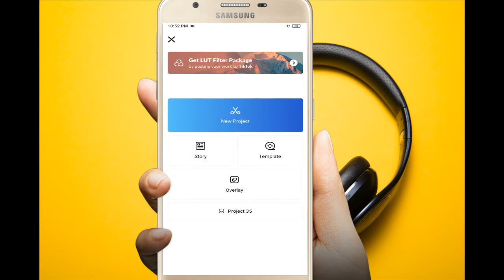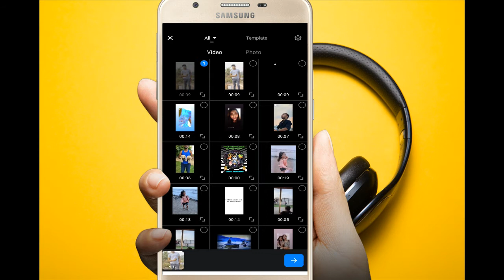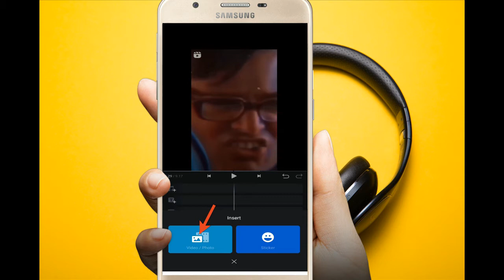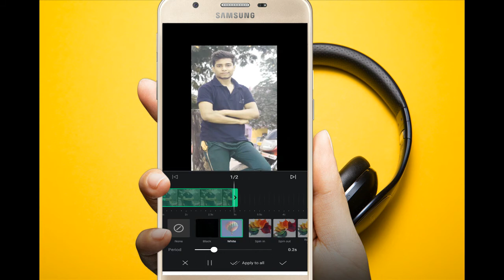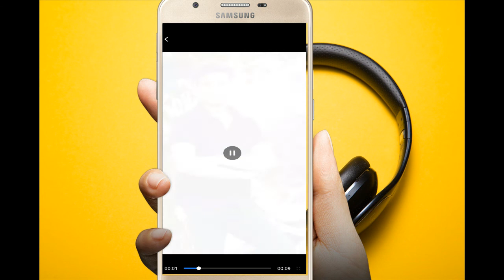150 Rupiya Dega Beat Sync || Nachne Ka Paisa Lega Kya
150 Rupiya Dega Beat Sync || Nachne Ka Paisa Lega Kya ||
Hello Friends, Mera name hai shubham rathore aap sabhi ka hamare youtube channel par swagat hai .Dosto hamare is channel par Youtube se judi tips & tricks,Tech news Sabkuch milega to aap channel ko subscribe jarur kare !!😊😊

nachne Ka Paisa Lega Kya

derh say rupaiya Dega

150 rupaiya Dega

reels New Viral video

reels girl Photography tutorial

reels girl dslr camera photographer

reels pe viral video kaise edit kare

Reels Viral Beat Sync Photo Status Editing

Reels Gunshots Photo Status Video Tutorial

Instagram reels beat sync photo status tutorial

SHUBHAM RATHORE
Form - Korba CG(India)